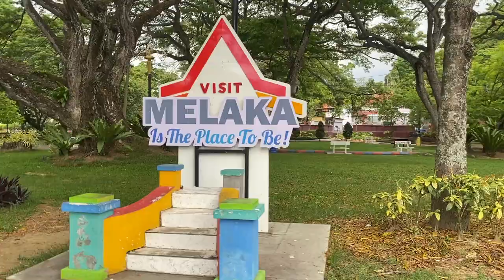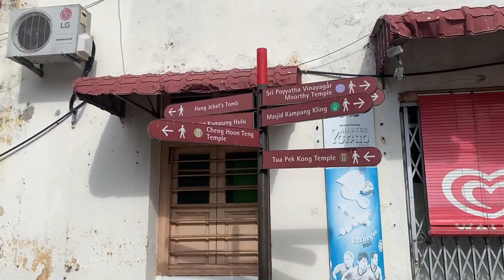A few days in MELACCA, MALAYSIA 🇲🇾 2022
Malacca (also spelled Melaka) is a city in southwestern Malaysia known for it's rich history, good food and beautiful sights. We hope you enjoy this video seeing what we get up to!

Travel insurance with Safety Wing: shorturl.at/fLZ02